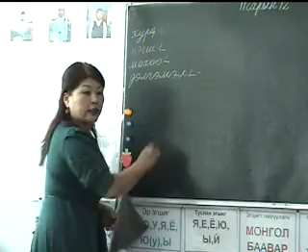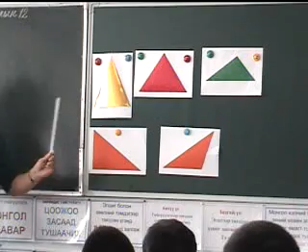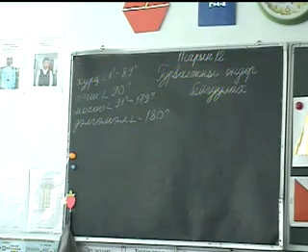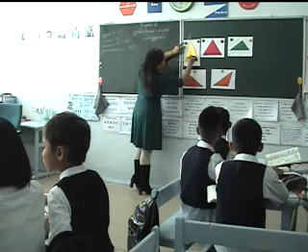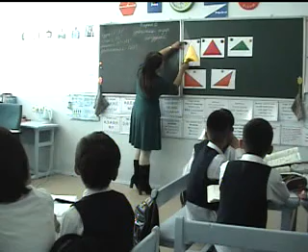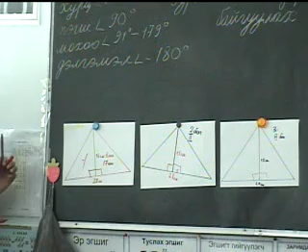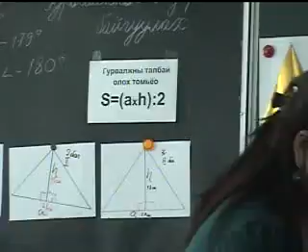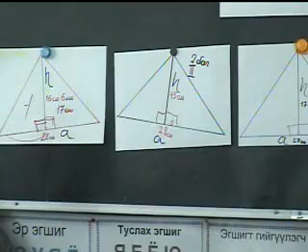D Enkhtuya Gurvaljnii undur baiguulah talbai oloh